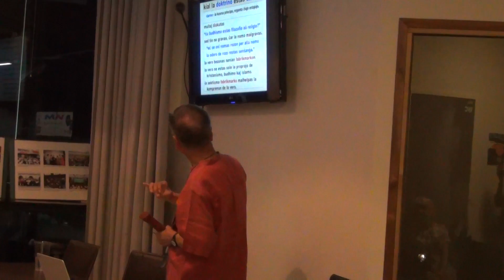3a tago - 104a UK Lahtio Finnlando - Etaj resumo kaj impresoj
Eta resumo kaj impresoj pri la 3a tago de la 104a UK en Lahtio.